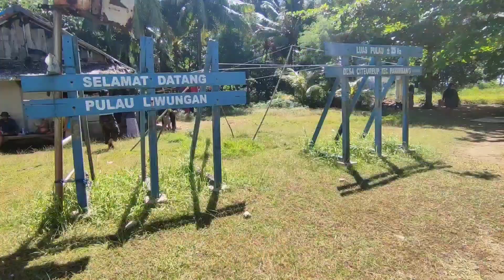PULAU LIWUNGAN - TANJUNG LESUNG -BANTEN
assalamu'alaikum. kali ini kita jalan-jalan ke Tanjung Lesung yang berada didaerah Pandeglang Banten dan selanjutnya ke Pulau Liwungan Banten. Ga sabar kan pengen lihat videonya yuk kita simak yach semoga syuka. salam sehat salam nikmat 😁